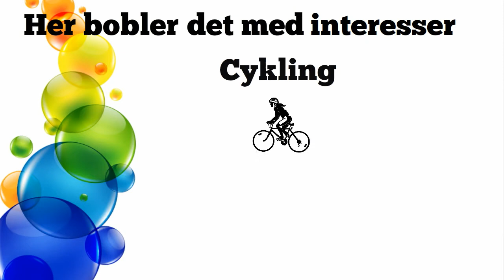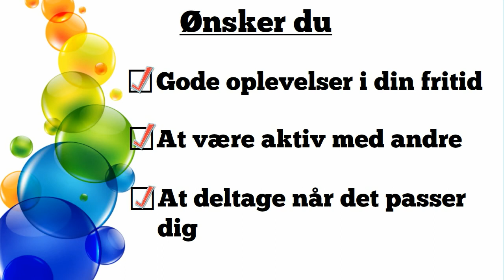Boblberg dk - Det bobler med fritidsinteresser i Faxe Kommune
På har du en unik mulighed for at dele dine interesser.
Se hvordan i denne film.